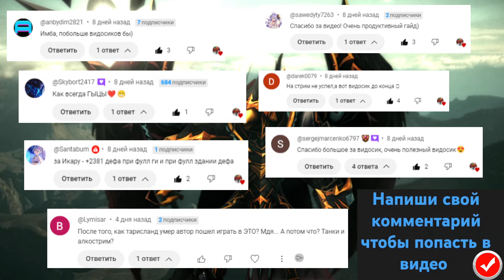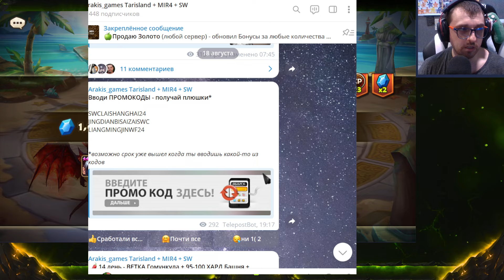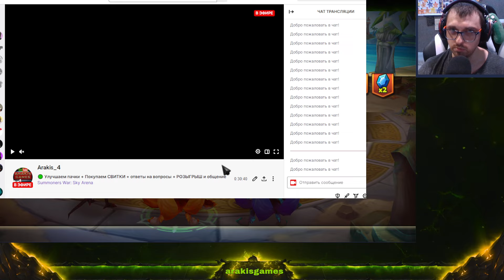14 Дней РАЗВИТИЯ с 0 - Результаты | Что пошло не так? | Summoners War